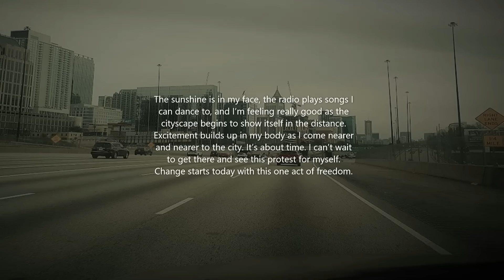Excellent read for Juneteenth!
Journey to Peace
African American social issues literature. Kiara is a black woman trying to find what form of protest is right for her.  She believes that to be a riot and that is what she wants to do.  Being a Christian makes that decision difficult, because she doesn't want to cause trouble.  She believes this is her destiny, but her journey is filled with twists and turns she didn't expect.  Kiara continues to find herself at the wrong protest, learning and growing at each one.  Read along and take this journey of discovery with her.